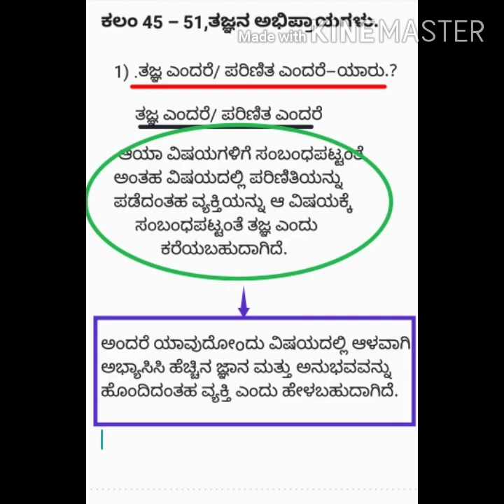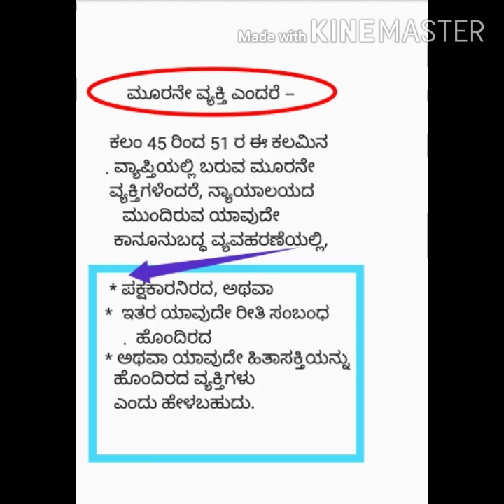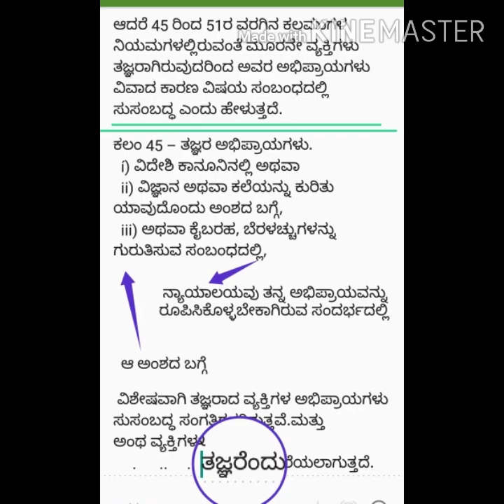IndianevidenceactBhemeshTDಕನ್ನಡದಲ್ಲಿಕಾನೂನುವಿಷಯ evidence act 1872. ಭಾರತ ಸಾಕ್ಷ್ಯ experts opinion